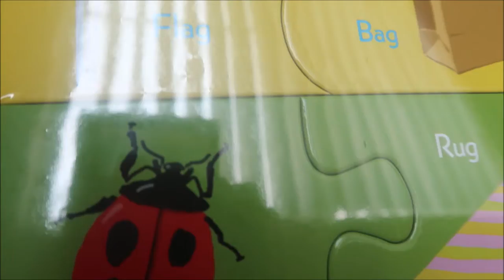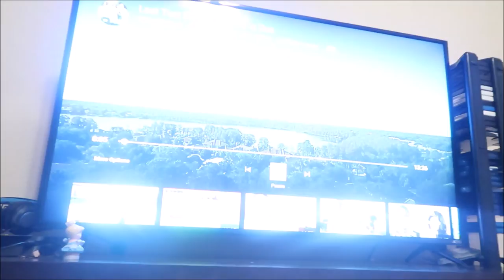Pregnancy Announcement!! We're So Excited!!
There's a pregnancy announcement!! The whole family is excited!!

Nicolai Heidlas-Curious